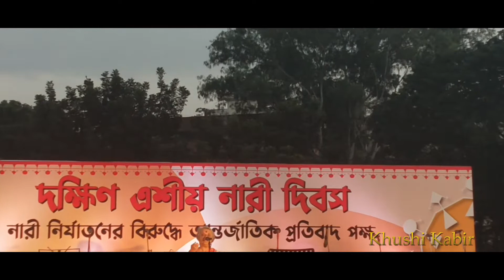Khushi Kabir - South Asian women's day. দক্ষিণ এশীয় নারী দিবস।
দক্ষিণ এশীয় নারী দিবস - নারী নির্যাতনের বিরুদ্ধে আন্তর্জাতিক প্রতিবাদ পক্ষ। শ্যামলী পার্ক মাঠে আজ ৩০শে নভেম্বর বিকাল ৪.৩০ মিনিটে আয়োজন করা হয়। বক্তৃতা দিচ্ছেন খুশি কবীর একজন বিশিষ্ট বাংলাদেশী সামাজিক কর্মী, নারীবাদী, এবং পরিবেশবাদী।